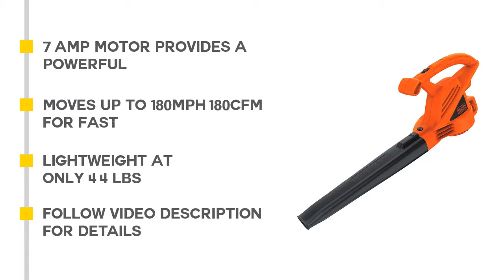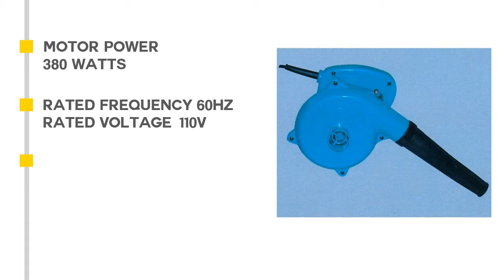Best Mini Air Blower : Top 5 Mini Air Blower Reviews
The Great option to select good Items, You Can Watch Here The Top 5 Best Mini Air Blower Videos. Expecting It Will Help You To Find Your Mini Air Blower. Check the details below:

1.BLACK+DECKER LB700

2.JEGS W50063 Garage Blower

3.Compact High-Speed Hand Held

4.Performance Tool Garage

5.Mini Hand Held Electric